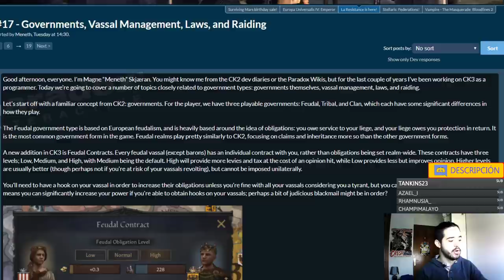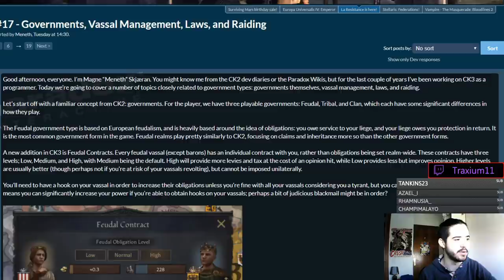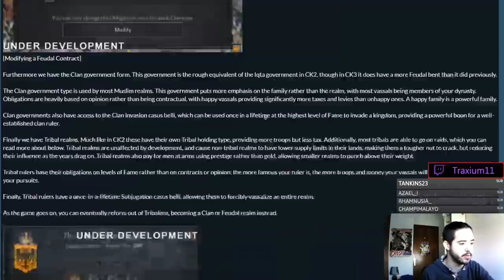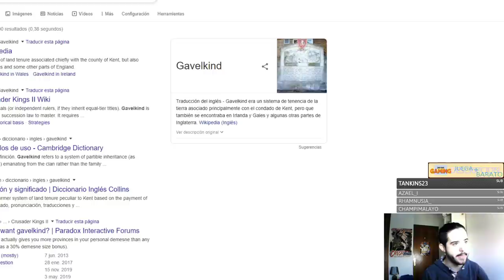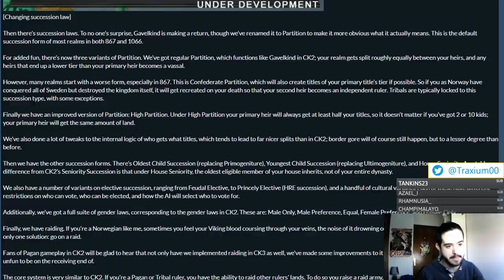Paradox LA LÍA en el ÚLTIMO DIARIO DE DESARROLLO de CRUSADER KINGS 3